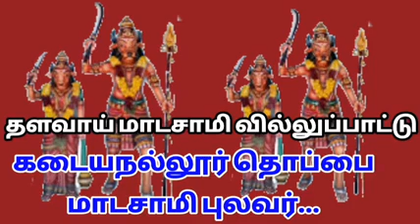தளவாய் மாடசாமி வில்லுப்பாட்டு thalavai madasamy villupattu tamil villu pattu villupattu 3